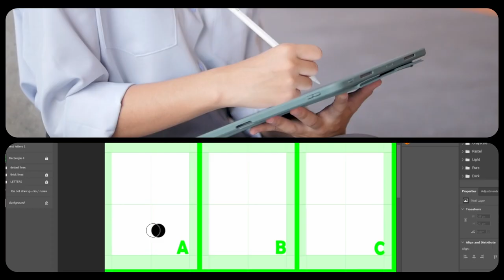Runic Blender Addon - 1.2 Updates Trailer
Trailer for the 1.2 update of 'RUNIC'
Add symbol detailing and convert hand-drawn images to geometry.